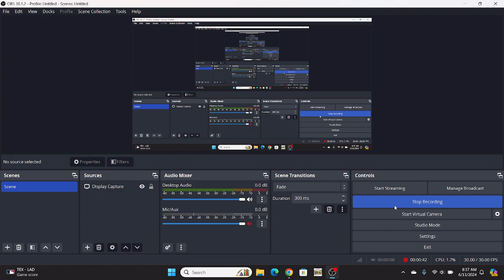My 211 CPU Mii Tier List